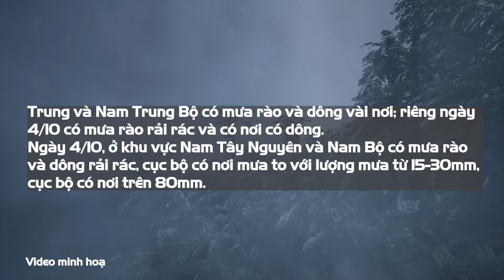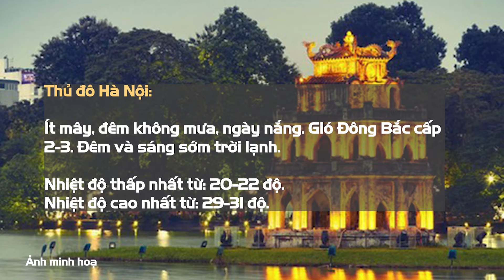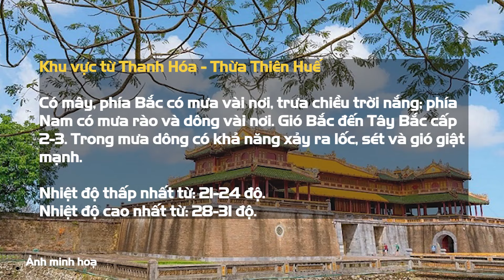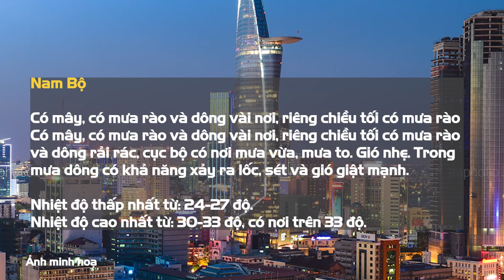Dự báo thời tiết ngày 04/10: Bắc Bộ nắng hanh, se lạnh, nhiệt độ ngày và đêm chênh lệch lớn | BGT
BGT | Bản tin dự báo thời tiết, cập nhật tình hình thời tiết, khí hậu mới nhất hôm nay 04/10/2024

- Địa chỉ tòa soạn: Số 2, Nguyễn Công Hoan, Ba Đình, Hà Nội